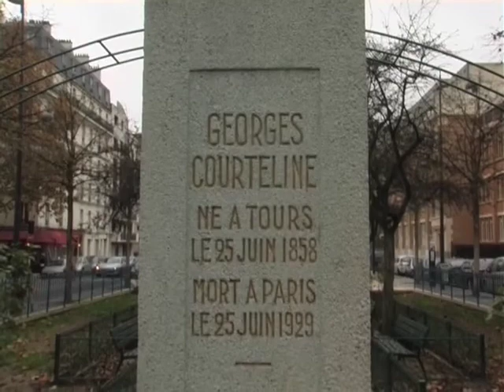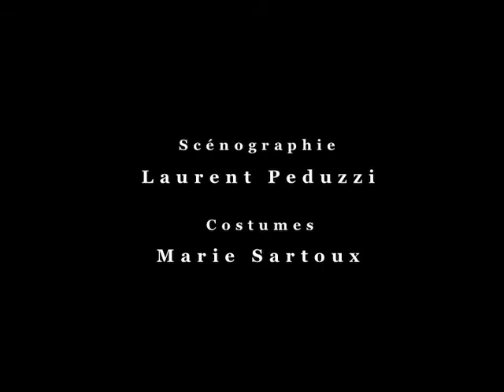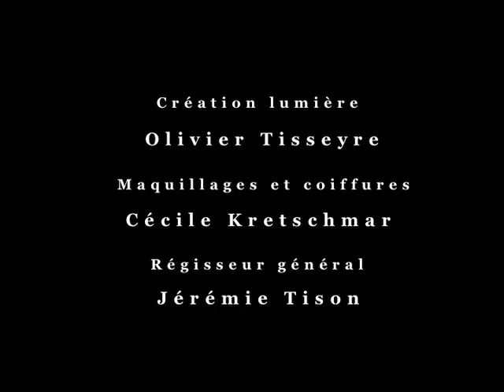Courteline, amour noir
Reportage réalisé par Antoine Benoit sur le spectacle "Courteline, amour noir ",
joué du 12 au 28 janvier 2012 à La Criée